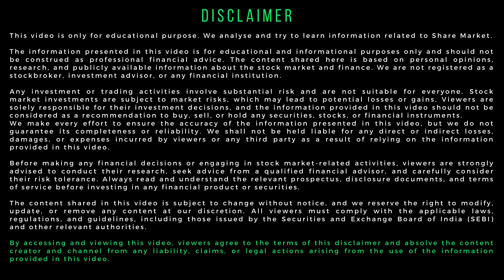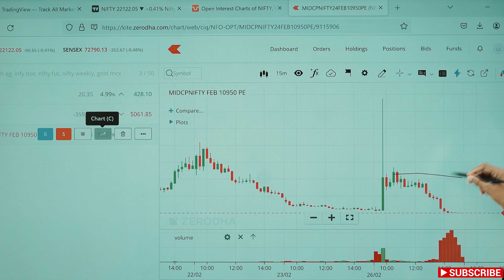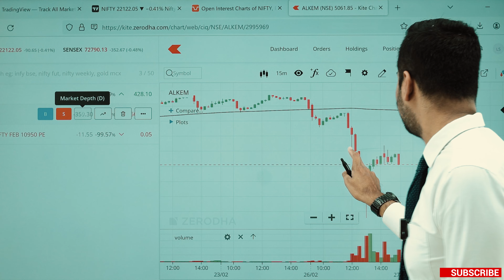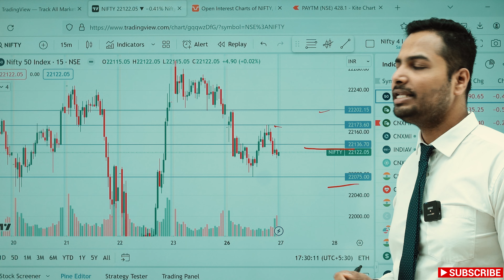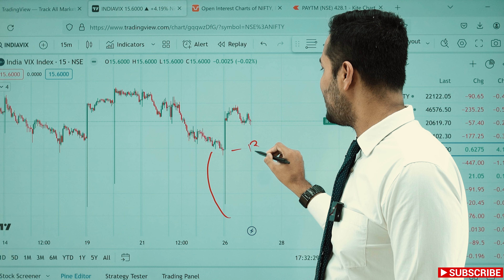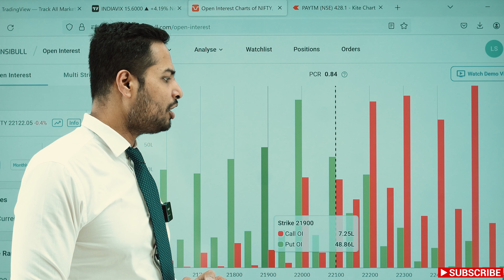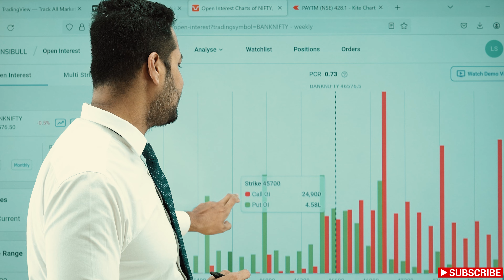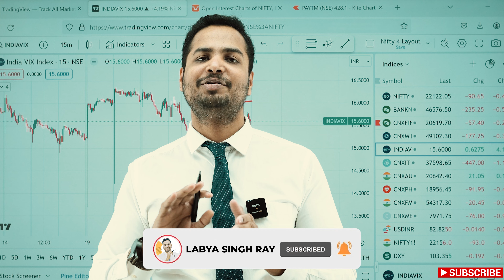Nifty and Bank Nifty Analysis for Tomorrow 27 Feb 2024 in Odia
Nifty and Bank Nifty Analysis for Tomorrow 27 Feb 2024 in Odia | Stock Market News in Odia

Next କଣ ହବ Market କଉଠି Support ଏବଂ Resistance ନବ |

STOCK MARKET NEWS IN ODIA

1. Income tax finds large-scale tax evasion by pharma company Alkem Labs @ India Today
2. Alkem Labs 'categorically' denies reports of income tax evasion @ MoneyControl
3. Midcap Nifty - Injection Candle

- Current Offer - Zero Account Opening Fee, NO AMC Charges for Lifetime.

Hello!

Labya Singh Ray is a professional trader, stock market investor and accomplished trading coach from Cuttack, Odisha.

Offline and Online Trading Classes in Cuttack by Labya Singh Ray - DM On Instagram